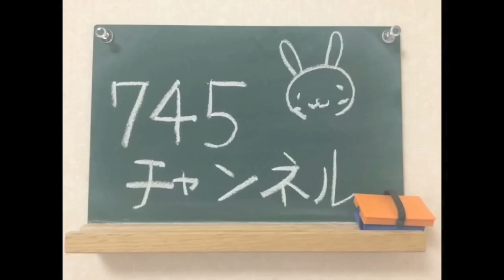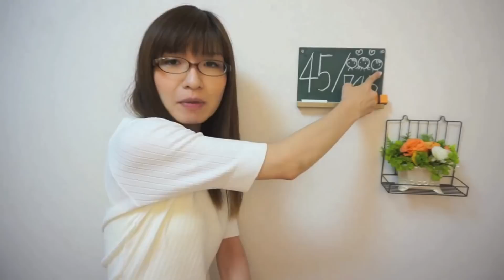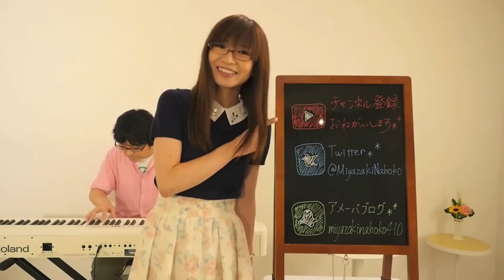【第45回】君がくれた夏（家入レオさん）／宮崎奈穂子